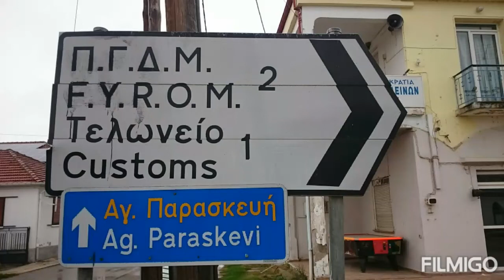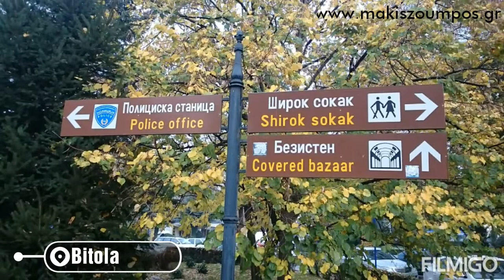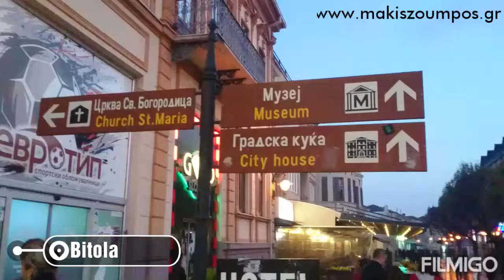24 HOURS TO BITOLA - NORTH MACEDONIA 🇲🇰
Δεκαπέντε μόλις χλμ από τα ελληνικά σύνορα, το παλιό Μοναστήριον ή αλλιώς η πόλη των προξενείων-αφού φιλοξενούσε 12 πρεσβείες επί Τουρκοκρατίας-ήταν μια ελληνοκρατούμενη, κομψή και πλούσια εμπορική πόλη, που βιώνει το “σήμερα” στην πιο στενή επαφή με την Ελλάδα της Δυτικής Μακεδονίας.

H Μπίτολα σου προσφέρει σε τιμές πραγματική-έκπληξη, ένα Σαββατοκύριακο με άρωμα Ευρώπης.

Camera: Mania Chr.
Hair styling: Giannis Kallidis  25is Martiou 43, Petroupoli 132 32

Само петнаесет километри од грчката граница, стариот манастир или инаку градот на конзулатите - откако беше домаќин на 12 амбасади за време на турската окупација - беше грчки окупиран, елегантен и богат трговски град, доживувајќи „денес“ во потесен контакт со Западна Грција. На Македонија.

Битола ви нуди вистински изненадувачки цени, викенд со европски мирис.

Камера: Манија Chr.
Стили за коса: ianанис Калидис 25с Мартиу 43, Петрополи 132 32